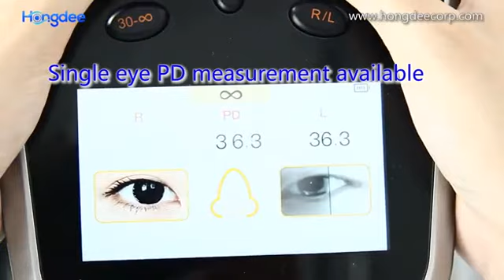Digital PD meter PD 400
Digital PD meter PD 400 Features:
1. Redefine the way of measuring the PD:
completely change the traditional measuring pattern, doctors no long need to stay closer to the examinee and observe through the viewing window, just place the PD against the forehead, it is ready to measure.
2. Higher accuracy guaranteed. HD camera adopted completely minimizes the visual errors which are subject to be affected by the optometrist’s monocular observation. both eyes’ PD can be adjusted at the same time to increase the measurement speed.
3. Longer working hours
the 3000MAh large capacity rechargeable battery provides the maximum working time, once fully charged, it can work up to 10 days based on the test of 15-20 people per day.

 Sales Manager
 Beijing Hongdeee Corp
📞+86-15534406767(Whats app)